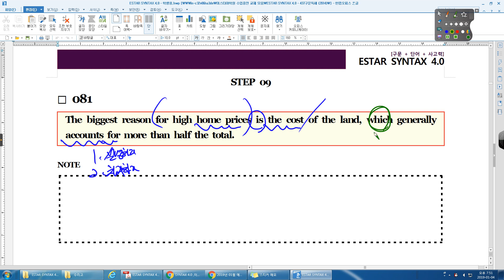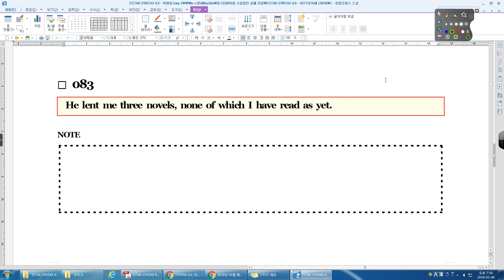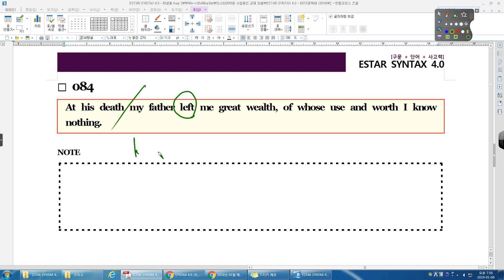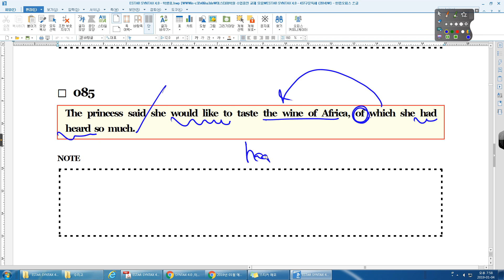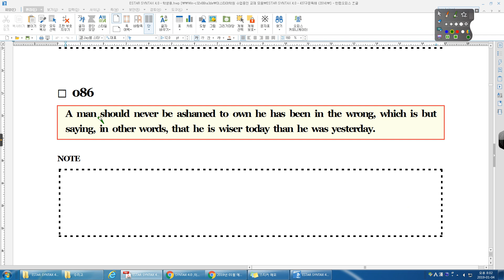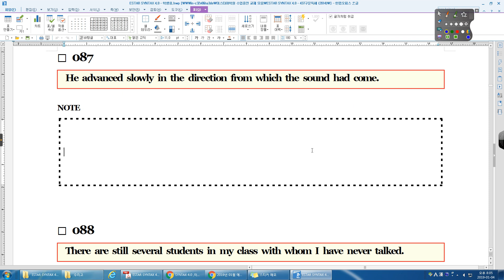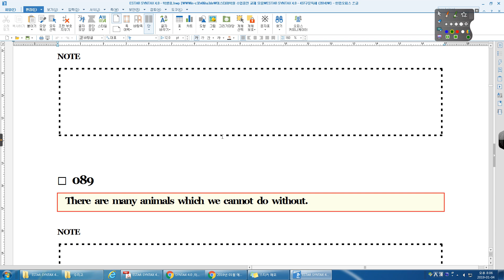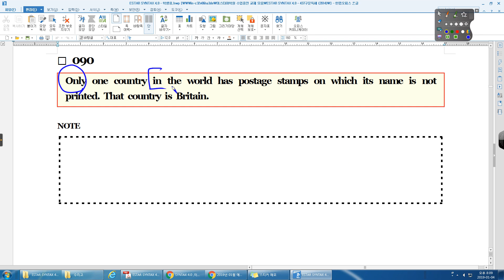SYNTAX 4 0 STEP 07 81번 ~ 90번